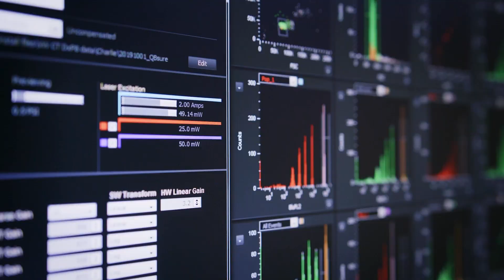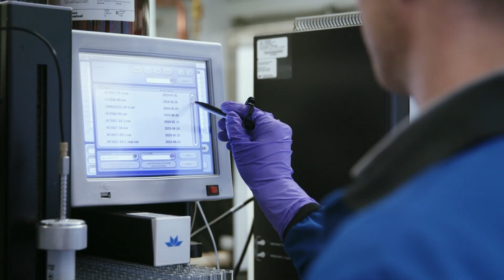GSK: Harnessing the Explosion of Medical Data for Transformative Treatments on Cambridge-1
AI is critical for unlocking the value of human genetics. With the computational resources of Cambridge-1, GSK is using advanced ML to harness genetic evidence in large databases and develop transformative medicine.